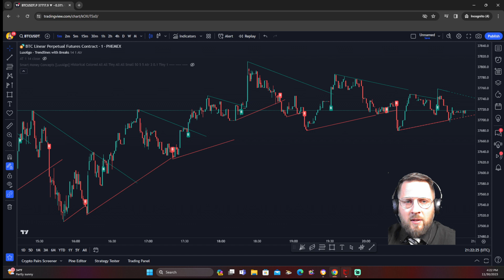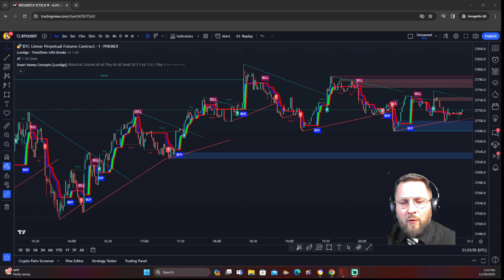"Optimize Your Bitcoin Trading on TradingView with 3 Powerful Indicators! 📈📊"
Welcome to our latest video where we take your Bitcoin trading skills to the next level by harnessing the power of three essential indicators on TradingView! 🚀

In this in-depth tutorial, we'll guide you through the process of using three crucial indicators to make informed and strategic decisions in the dynamic world of cryptocurrency trading. Whether you're a novice trader looking to sharpen your skills or an experienced pro seeking to refine your strategies, this video is packed with valuable insights.

Here's what we'll cover in this video:
✅ Introduction to the three key indicators
✅ Setting up TradingView for effective analysis
✅ How to combine and interpret signals from multiple indicators
✅ Proven trading strategies with three indicators
✅ Risk management and psychology tips for successful trading

By the end of this video, you'll have a solid grasp of how to optimize your Bitcoin trading by using three powerful indicators simultaneously on TradingView. Don't miss out on this opportunity to enhance your trading prowess and potentially increase your profits. 💰📈